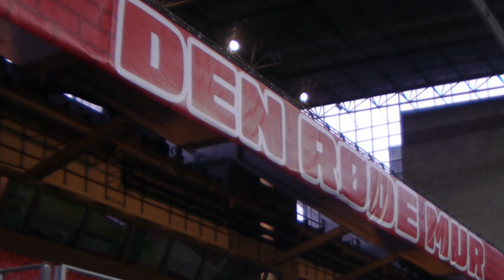Den Røde Mur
Navngivelsen af fantribunen ved DBUs landskampe i Parken fandt sted i TeliaParken fredag d.11.10.2019.

Optagelse med Panasonic Lumix GH1 + Canon J13x984 IRS II-A SX12 (Vintage TV Broadcast lens 9-117mm). Første shot med ISO800 og resten med ISO200. Linsen på f1.6 i alle shots. Havde jeg skiftet til f2.8 el. f4, havde der været mere skarphed. Men det hele gik så hurtigt. Der var en der sagde at nu skal de navngive tribunen, som jeg ikke vidste noget om. Jeg havde tilfældigt med mig Lumix GH1, som er en 11 år gammel "vintage" kamera og et objektiv, som er måske 22-33 år gammel... Godt gået ik'? Lyden er fra GH1s egne stereomikrofoner. Blackmagic DaVinci Resolve 15 brugt i redigering.